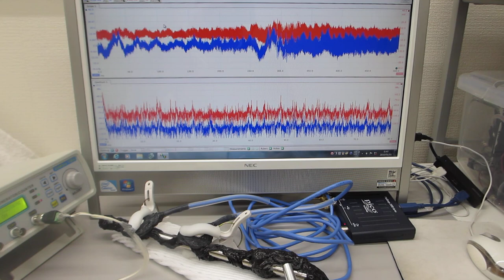超音波の伝搬特性（非線形特性、応答特性、ゆらぎの特性、相互作用）を評価する技術（超音波を利用した振動測定技術開発に関する基礎実験）